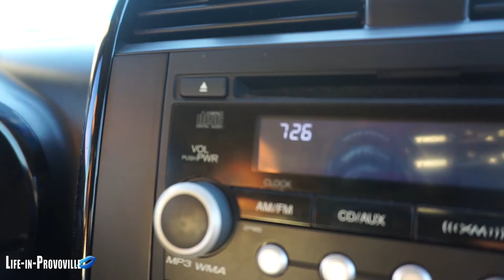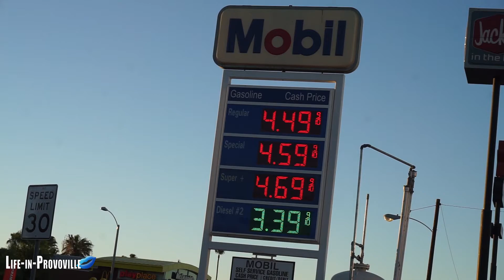Road Trip to Cali | S.7 Ep.17